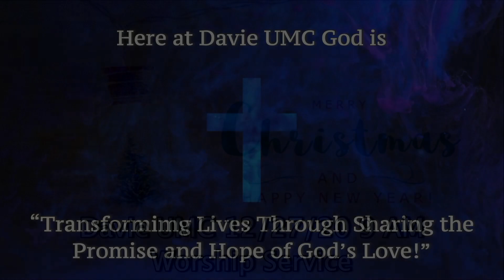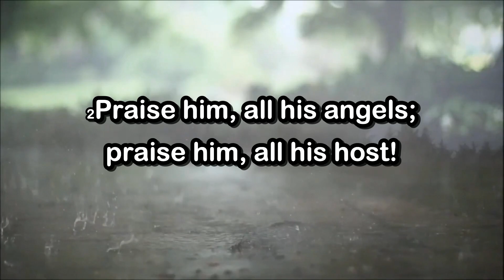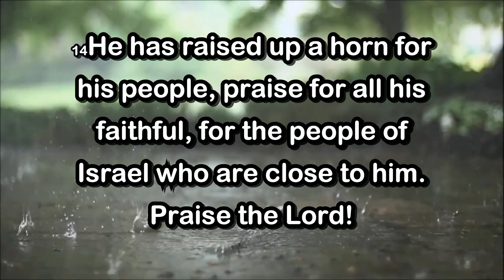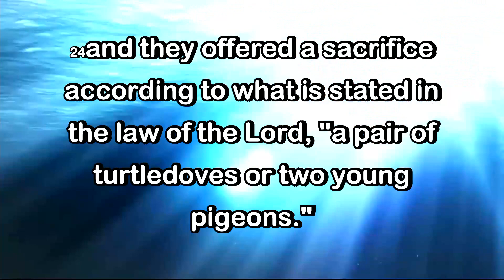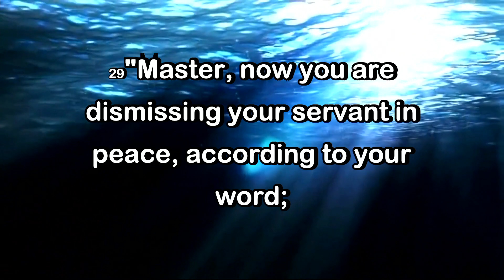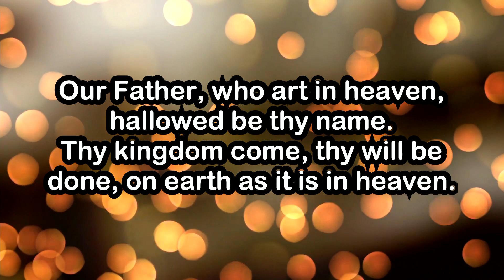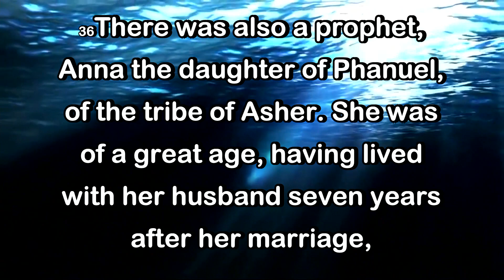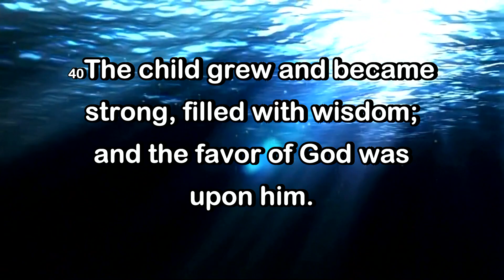12 27 20 9pmDavie UMC 12/27/2020 9 AM Worship Service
Merry Christmas and Happy New Year! It is December 27th, 2020 and this is our Sunday Worship Service using Luke 2:22-40 and Psalm 148. May you and your family have a blessed 2021!